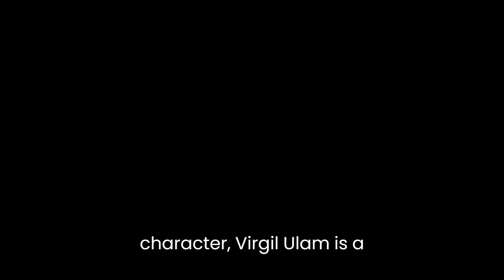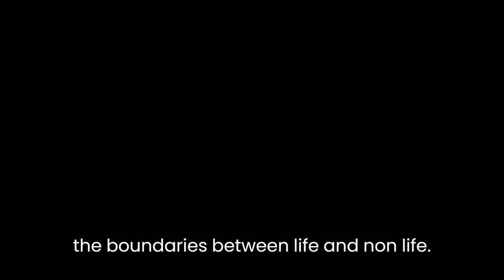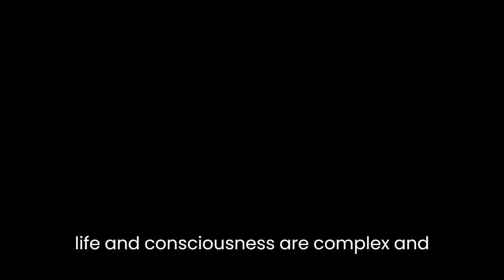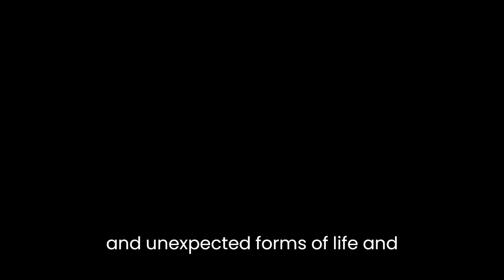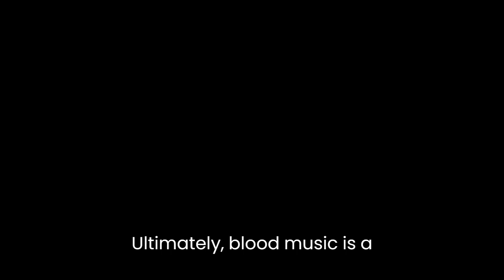"Blood Music" By Greg Bear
"Blood Music" is a science fiction novel by Greg Bear, first published in 1985. The novel explores the themes of science, ethics, and morality in the face of rapid technological progress. The central character, Vergil Ulam, is a scientist who creates self-replicating microscopic machines known as "nanomachines". These nanomachines are capable of rewriting the genetic code of living organisms, and ultimately transform the entire biosphere of Earth into a single, superorganism.One of the central themes of "Blood Music" is the ethics of science and technology. The novel raises the question of whether the pursuit of scientific knowledge and technological advancement should be unrestrained or if there should be limits to what scientists can do. This is evident in Vergil's creation of the nanomachines, which leads to unpredictable and potentially disastrous consequences. The novel suggests that while science and technology have the potential to bring great benefits to humanity, they must be carefully controlled and regulated to prevent harm.Another major theme in "Blood Music" is the nature of life and consciousness. The nanomachines are capable of reworking living organisms at the genetic level, leading to the creation of new, hybrid forms of life. The novel raises the question of what it means to be alive, and what defines the boundaries between life and non-life. The creation of the superorganism also raises the question of what it means to have consciousness and individuality, as the boundaries between individual organisms are blurred. The novel suggests that the nature of life and consciousness are complex and open to interpretation.The rapid pace of technological progress is another important theme in "Blood Music". The nanomachines are an example of the exponential increase in technological power that has characterized much of human history. The novel suggests that this increase in power may lead to a situation where technology becomes so advanced that it becomes difficult or impossible to control. This theme is also reflected in the novel's depiction of the future, where humanity is threatened by its own technological creations.Finally, the novel explores the theme of evolution. The nanomachines lead to a rapid and unprecedented evolution of life on Earth, as the existing biosphere is transformed into a single, superorganism. This evolution is not only biological, but also cultural, as the new superorganism begins to create new forms of art and expression. The novel suggests that evolution is an ongoing process that can lead to new and unexpected forms of life and consciousness.In conclusion, "Blood Music" is a thought-provoking novel that explores the complex interplay between science, technology, and society. Through its portrayal of the creation and evolution of the nanomachines, the novel raises important questions about the ethics of science and technology, the nature of life and consciousness, and the potential consequences of rapid technological progress. Ultimately, "Blood Music" is a warning about the need for caution and responsibility in the pursuit of scientific knowledge and technological advancement.